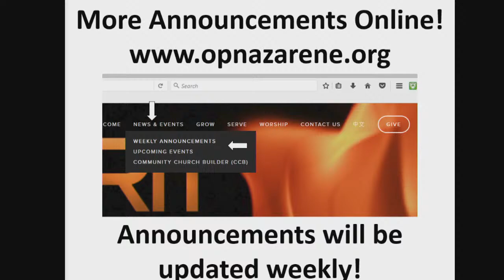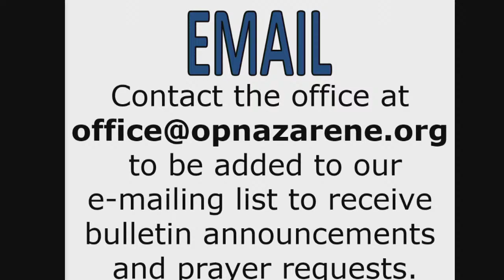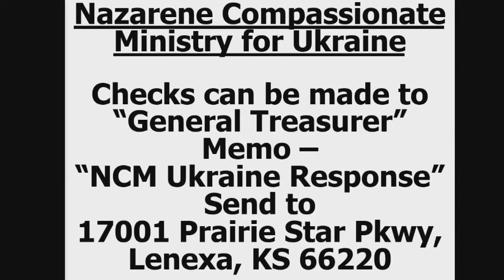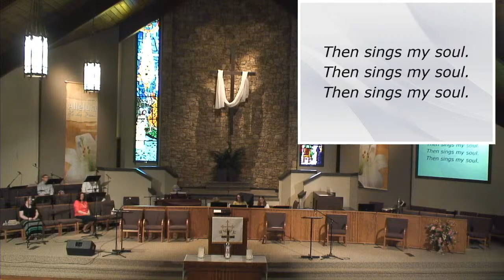Sunday AM Service - 2022 May 29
At Overland Park Church, We are called to be a community of grace that confesses "Jesus Christ is Lord."  This is the charge God has given us as a worshiping community.  We repeat it each Sunday as we prepare to leave and go into the world as a reminder of who we are and what we are about.